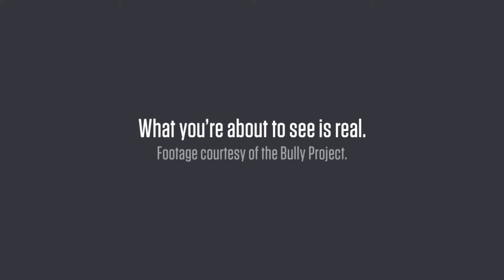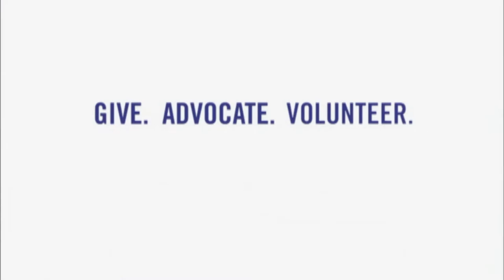GC Conversations - February 5, 2014 with guest Leon Johnson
2014 Newell Visiting Scholar Leon Johnson